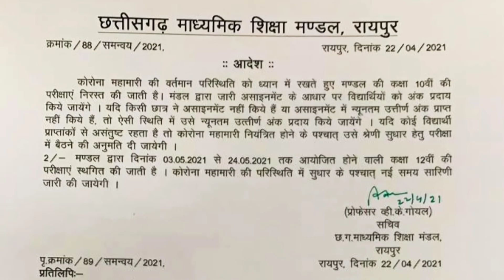cg board exam 2021 | 10th | 12th | छत्तीसगढ़ बोर्ड परीक्षा 2021